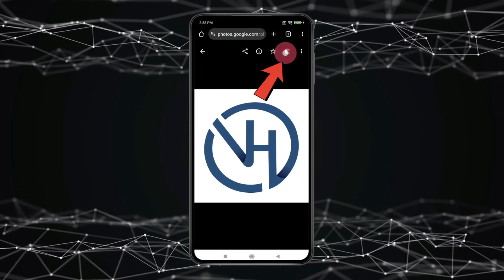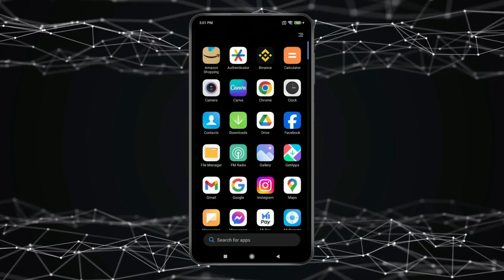How to Delete Photos from Google Photos without Deleting from Phone Android ✅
Delete Google Photos but Not on Phone

HashTags
Related Searches
delete photos from google photos but keep on device
delete from google photos but not device
how to delete google photos without deleting from phone
how to delete photos from google photos without deleting from phone
how to delete photos from google photos but not gallery
how to delete photos from google photos but keep on device